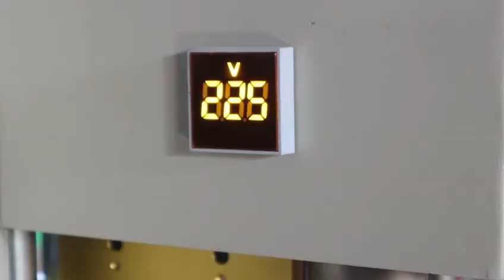DOBOSEN ALUMINIUM CHANNEL LETTER BENDING MACHINE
Hey everyone! - the Dobosen A130 Aluminium Channel Letter Bending Machine!  This machine is a game-changer for all the signage and advertising industry folks out there.  It can bend aluminum profiles with precision and ease, making your job a whole lot easier. Plus, it's super affordable compared to other bending machines on the market. Trust me, I tried it out and was blown away by its efficiency.

We Newclear technologies, established in 2005 is located in Aluva, Cochin. We are engaged in importing and distributing various signage machineries in India.

Come, join us, for a Tech in Move...